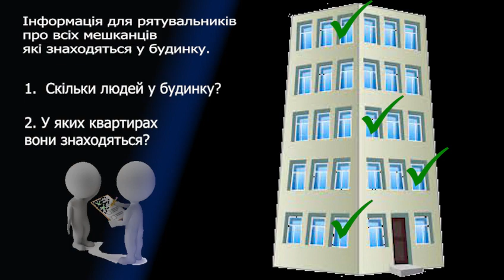Дотримуйтесь правила "двох стін"!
Відео: ДСНС України